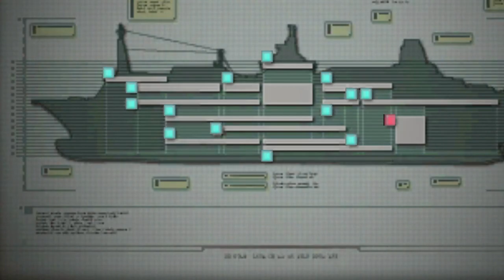RESIDENT EVIL REVELATIONS Gameplay Walkthrough Part 4 ||OBI GAMER